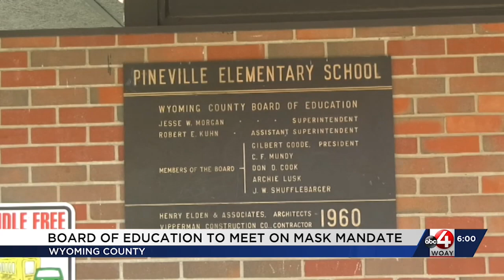WYCO HIT 2